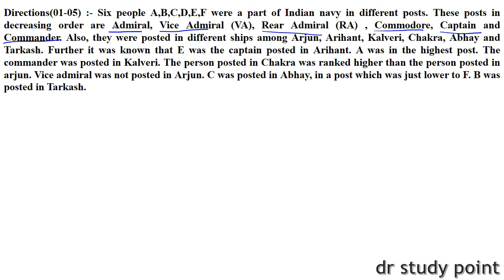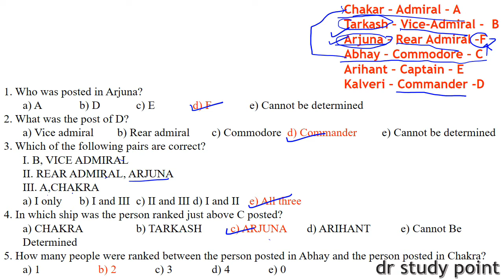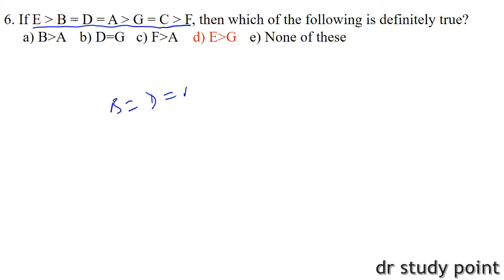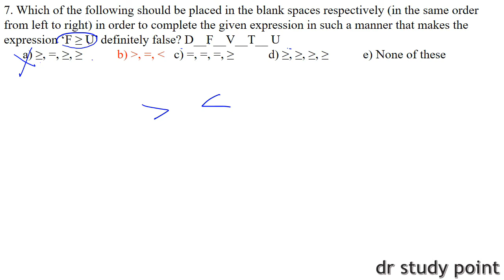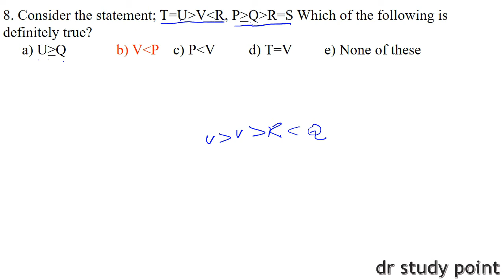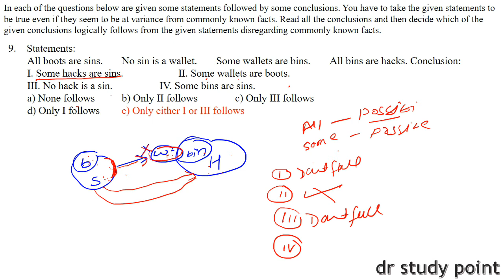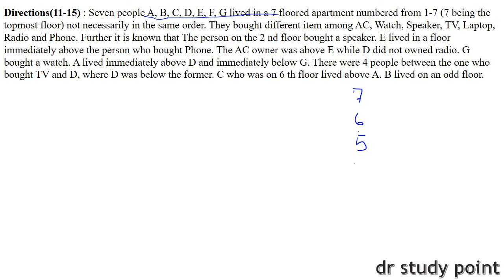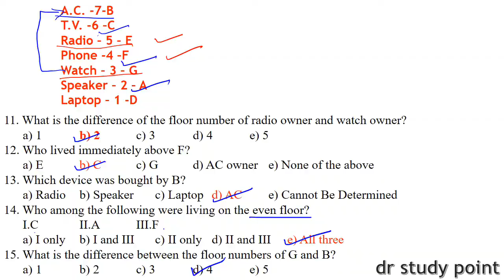REASONING SESSION 3 BY SAHIL SIR || USEFUL FOR SBI PO 2019